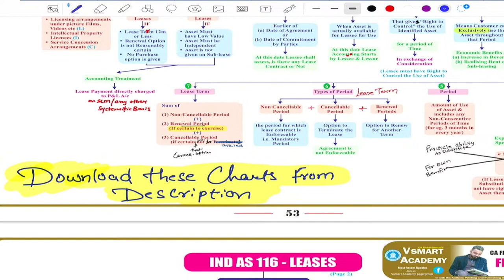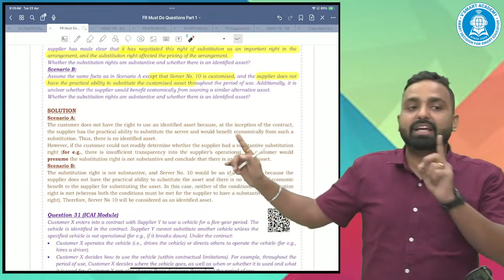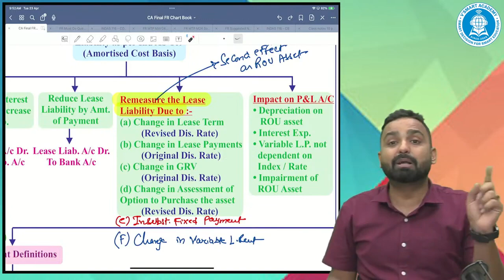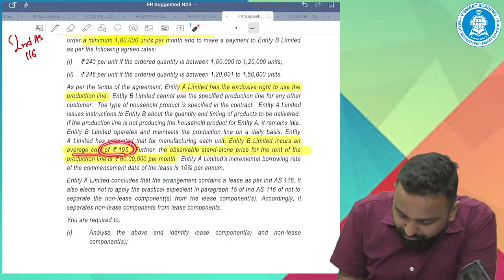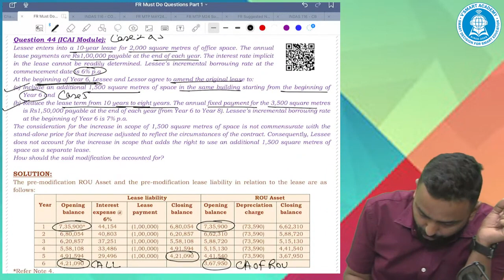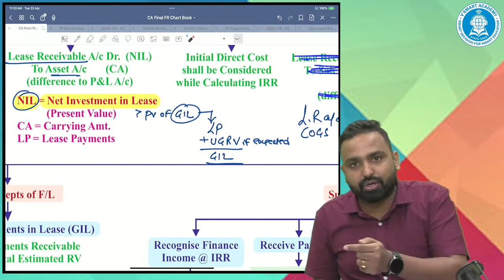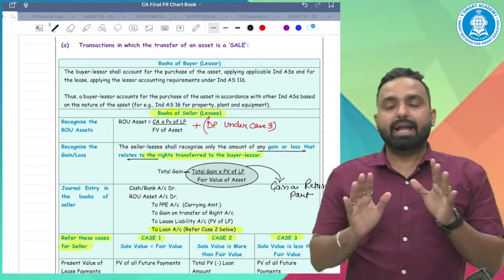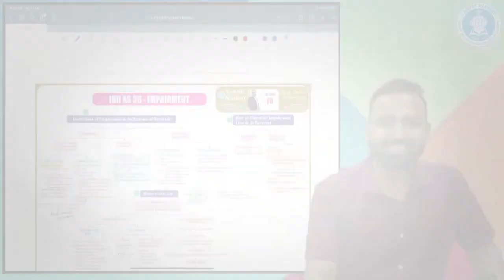01. CA Final FR | IND AS 116 | Leases | Marathon Revision | May 2024 Exam By CA Jai Chawla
01. CA Final FR | IND AS 116 | Leases | Marathon Revision | May 2024 Exam   By CA  Jai Chawla